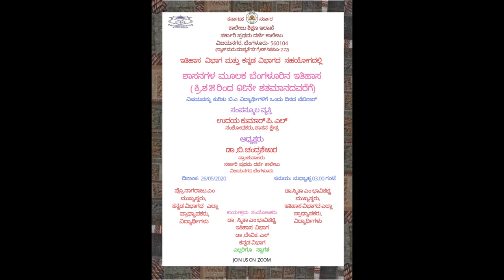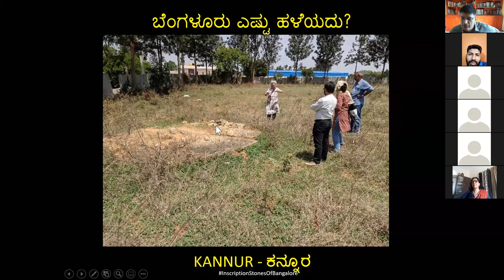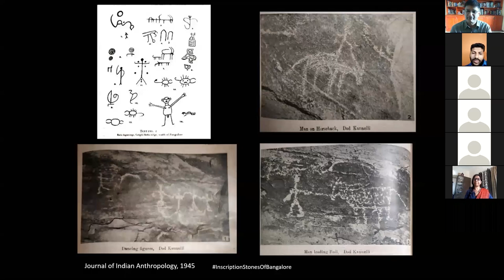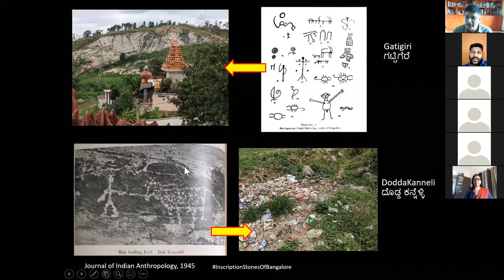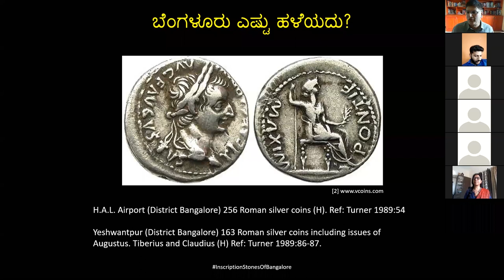ಭಾಗ-೪ (ಪ್ರಾಗೈತಿಹಾಸಿಕ ಸಂಸ್ಕ್ರತಿ ) ಶಾಸನಗಳ ಮೂಲಕ ಬೆಂಗಳೂರಿನ ಇತಿಹಾಸ (ಕ್ರಿ.ಶ ೫ ರಿಂದ ೧೬ನೇ ಶತಮಾನದವರೆಗೆ).